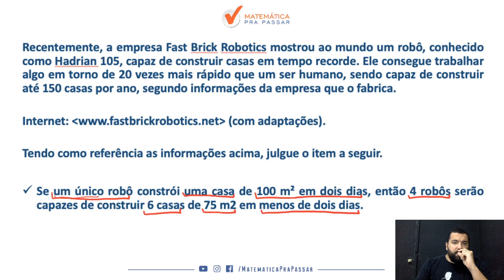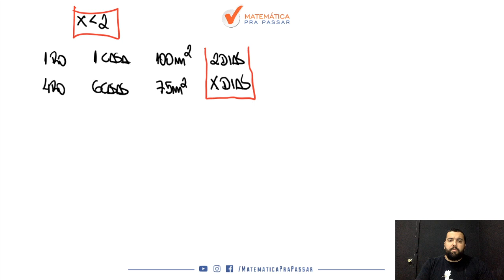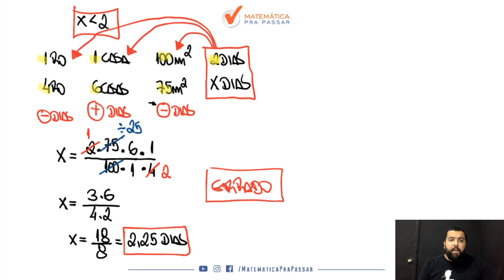Quiz de Regra de Três.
Nesse vídeo nosso professor, Renato Oliveira , ensina matemática para a PCDF. Você irá aprender um Método para estudar e assuntos que eram um bicho papão de forma Simples e Objetiva, mas após essa aula você irá colocar em prática e vai aprender matemática para a PCDF.